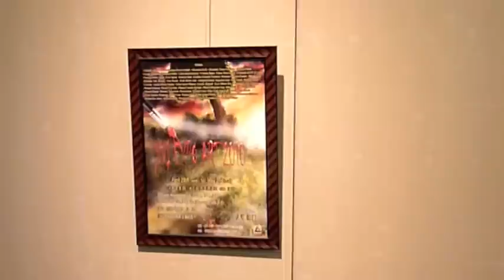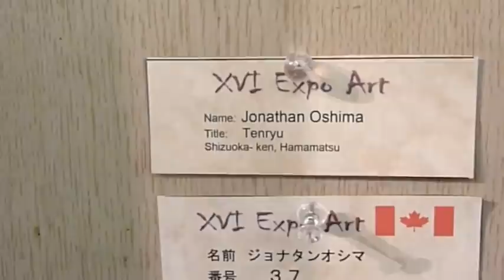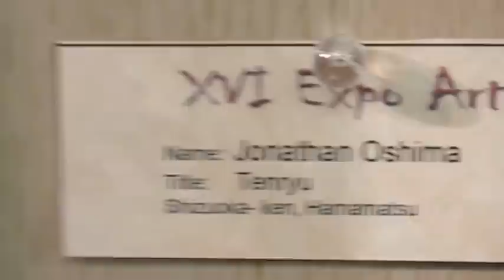Create Hamamatsu Exhibition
Jonathan Oshima, Create Hamamatsu, XVI Expo 2010, Art and Life.  April 28~May 5th..  Homepage:  jonathanoshima.com